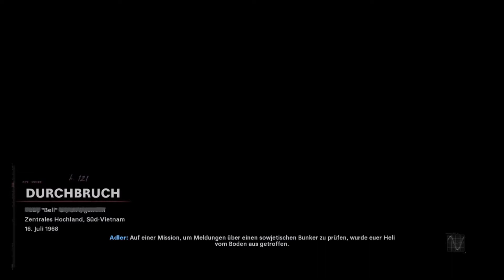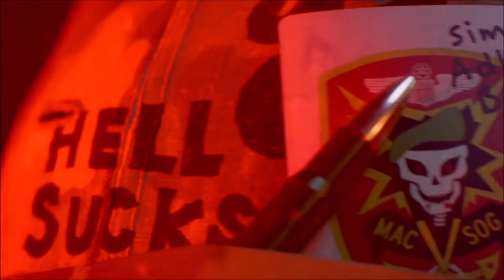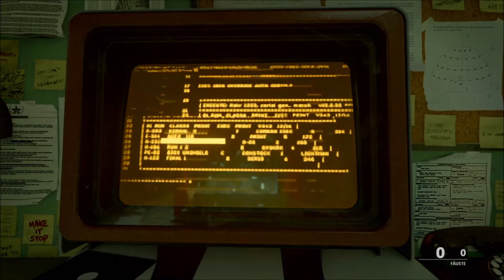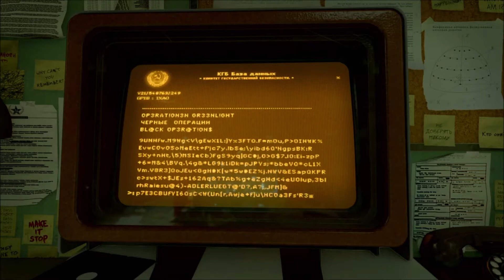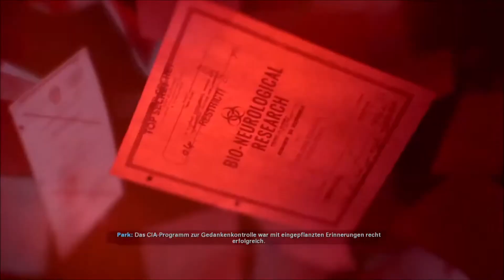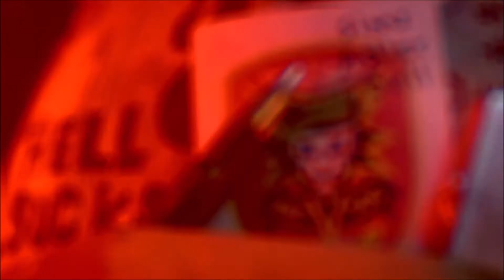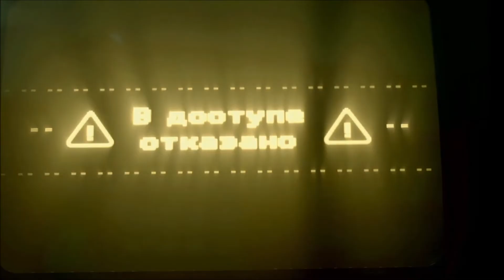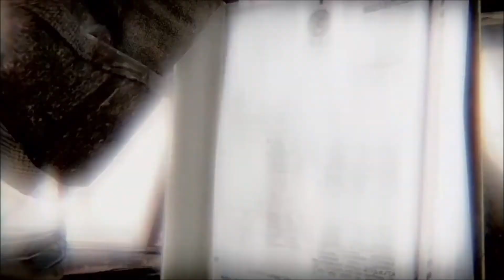Pure Gehirnwäsche [Call of Duty: Black Ops Cold War Kampagne 012]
Allgemein

Titel: Call of Duty Black Ops Cold War
Genre: Ego-Shooter
Publisher: Activision
Plattform: Microsoft Windows, PS4, PS5, Xbox One und Xbox Series

Die Story / Beschreibung:
Call of Duty: Black Ops Cold War spielt während des Kalten Krieges Anfang der 1980er Jahre, „inspiriert von tatsächlichen Ereignissen“. In der Kampagne wird man „auf historische Persönlichkeiten und harte Wahrheiten stoßen, wenn Sie rund um den Globus durch ikonische Schauplätze wie Ostberlin, Vietnam, die Türkei, das sowjetische KGB-Hauptquartier und andere kämpfen“.[2] 1981 erfährt Präsident Ronald Reagan von Perseus (Navid Negahban), einem sowjetischen Spion, (basierend auf einer tatsächlichen Verschwörung) und autorisiert eine schwarze Operation unter der Leitung des CIA-Offiziers Russell Adler (Bruce Thomas) und seines SAD/SOG-Teams, um Perseus zu kontern. An der Operation nehmen auch die CIA-Veteranen Alex Mason, Frank Woods und Jason Hudson teil.

Intro:
Song: Art of Silence